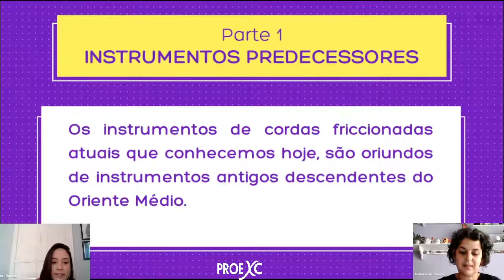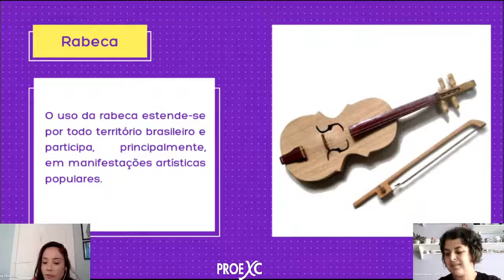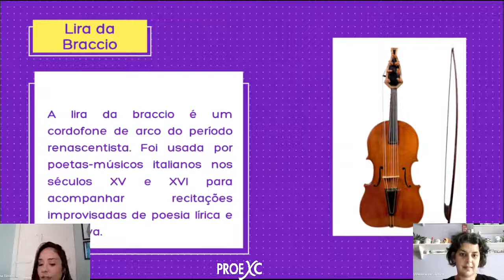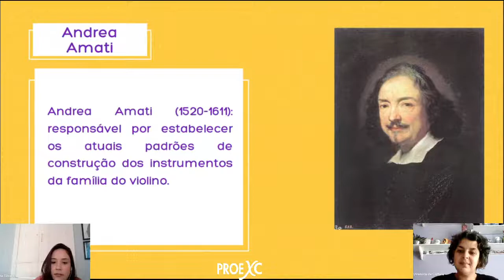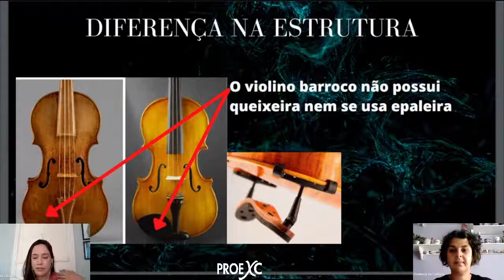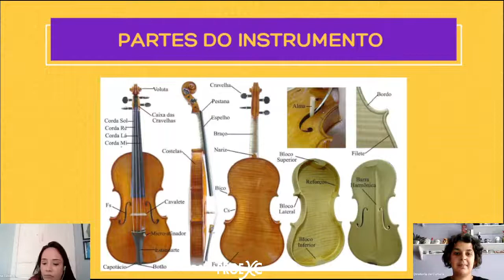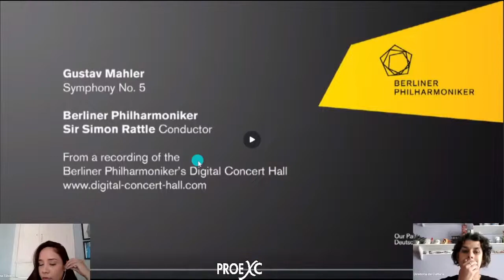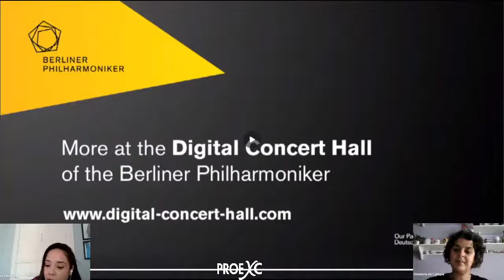Artes do Campus e a Orquestra Sinfônica Jovem de Diamantina com Natasha Fernandes Tibães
A Diretoria de Cultura convida a todos para a segunda edição da série “Pauta Cultural” do canal da Proexc no YouTube  . “Pauta Cultural”  acontecerá mensalmente no formato de lives e é fruto de uma parceria com a Prefeitura Municipal de Diamantina. Nessa edição, contará com a participação da
Natasha Fernandes Tibães , integrante da Orquestra Sinfônica Jovem de Diamantina. Serão abordados aspectos da música orquestral, com ênfase na família das cordas.
Natasha é formada em Música pela Universidade Federal de São João Del Rei e professora de violino da Orquestra Sinfônica Jovem de Diamantina.
“Pauta Cultural” é uma ação integrante do projeto “Artes do Campus e a Orquestra Sinfônica Jovem de Diamantina “coordenado pela Diretoria de Cultura da Pró-reitoria de Extensão e Cultura da Universidade Federal dos Vales do Jequitinhonha e Mucuri. O projeto visa desenvolver a arte e cultura nas regiões de abrangência da universidade, buscando contribuir com a formação cultural do público para a música sinfônica por meio da apreciação e estudo musical.

Fique por dentro das atividades de Cultura e Extensão que acontecem na Universidade Federal dos Vales do Jequitinhonha e Mucuri - UFVJM